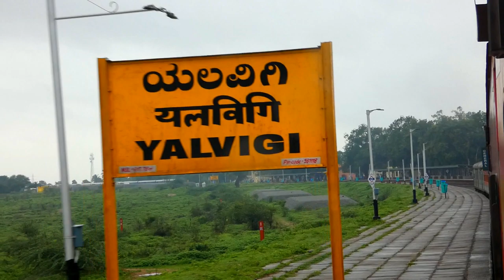MONSOON JOURNEY vlog - BANGALORE TO GOA IN MONSOON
Train is 16543 Yesvanthpur Hubbali express

Checkout t shirt and get 100off  on combo using code : SATYA  single T Shirt 50off
U will love the quality .Buy to Support me
में मेरे नाम का कोड लगाना से 100 रुपए की छूट है

मैं कौन कौन से कैमरा यूज़ करता हूँ gadgets I want you guys to refer for rail fanning videos

Primary camera
action camera
secondary camera
mic i use